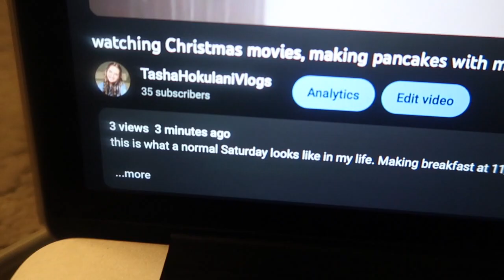a very chill sunday | church, nap, & food 💤⛪️ | vlogmas day 3 🎄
literally every Sunday I take a 3 hour nap or longer and just relax all day. I hope you guys enjoy this vlog!!

xo- tasha